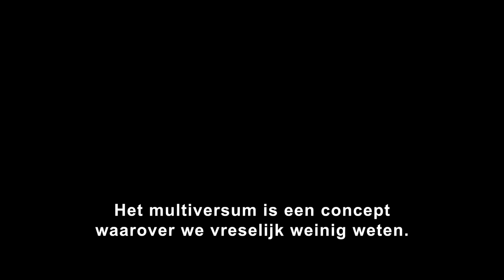Doctor Strange in the Multiverse of Madness Trailer 1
"Het Multiversum is een concept waarover we vreselijk weinig weten." Bekijk de officiële teaser voor Marvel Studios' Doctor Strange in the Multiverse of Madness. Vanaf 4 mei 2022 in de bioscoop.